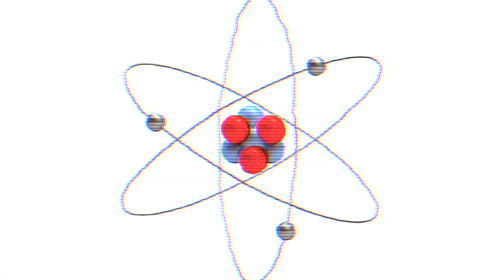Abe Hicks Hiphop Remix #8